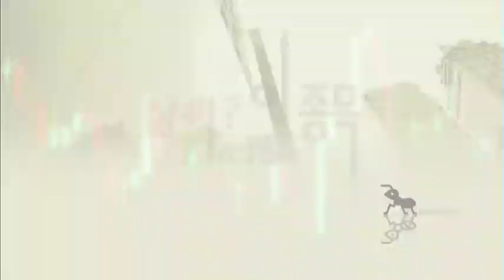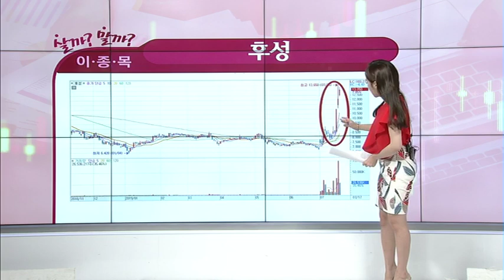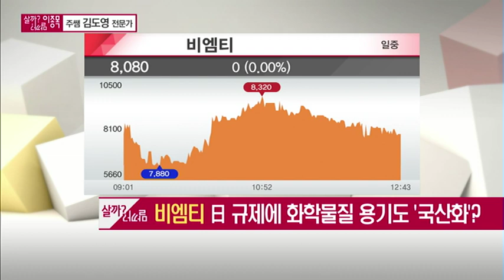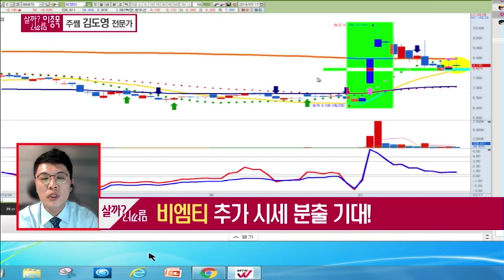[살까? 말까? 이종목] 후성 반도체 소재株 지금이라도 담을까? / (증시, 증권)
07/17 개미탈출 프로젝트 W

▶(화상연결) 김도영 / MTNW 전문가

후성 "日 수출규제 '장기전 대비'" [포트 IN]
-삼성전자?SK하이닉스, 국산 소재 테스트
-日 수출규제 장기화 가능성
-주가 눌림목 대응 유효